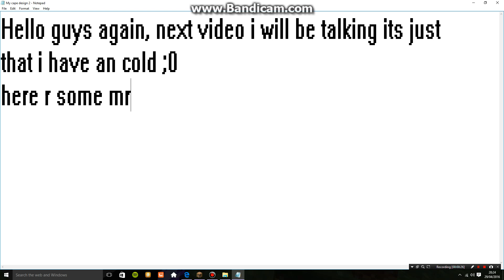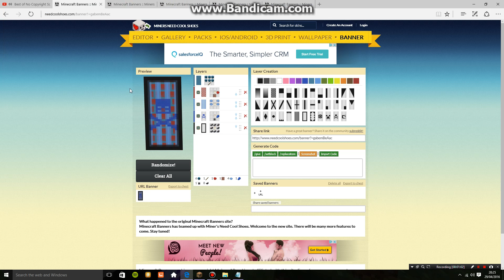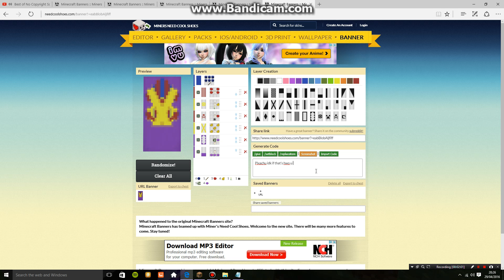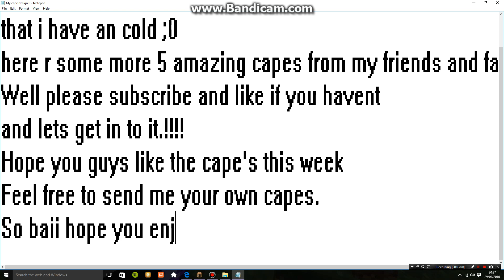Cape design's Episode 2!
Hi guys its xXGolem4Lyfe2Xx Again for more amazing cape's.
(All cape's in this video are my own)
If you read all this your an BOSS!